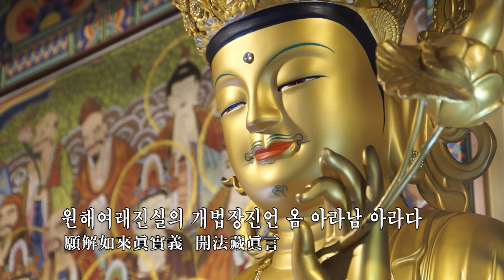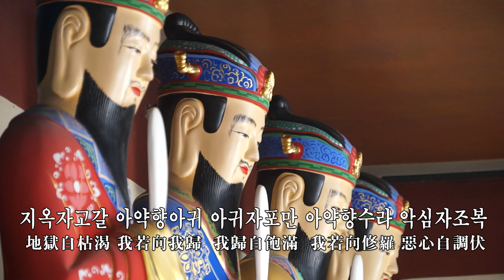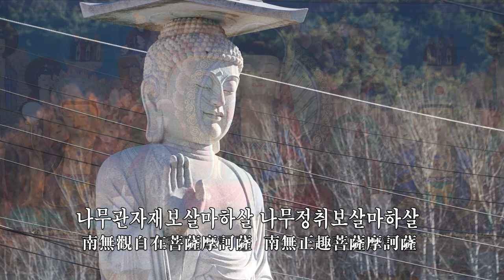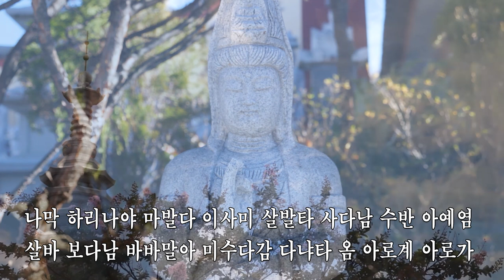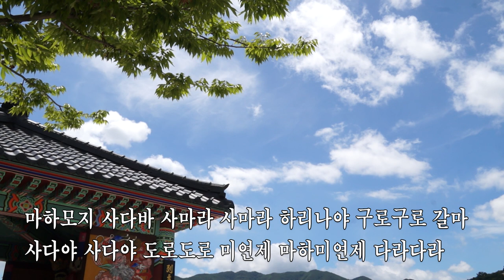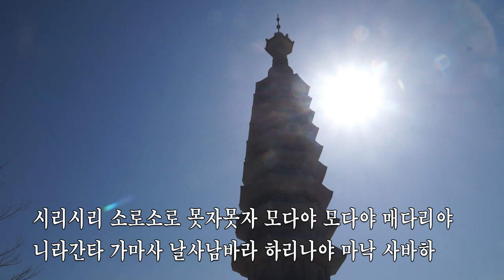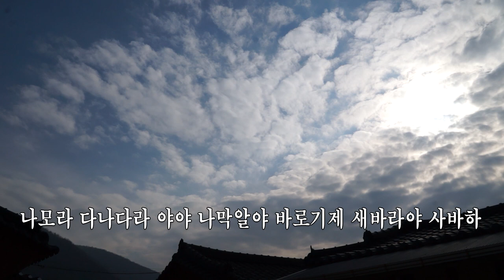천수경(千手經) 독경 (대봉스님)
영상에 나오는 사찰은 문경 오정산 백봉사 입니다.
주소 : 경상북도 문경시 마성면 신현1길 24번지 문경 백봉사